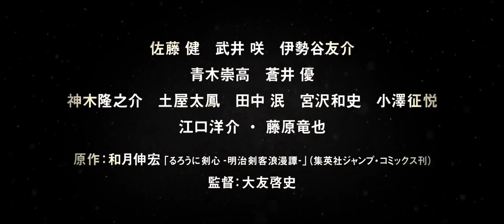Trailer Rurouni Kenshin Part II : Kyoto Inferno (2014) [Part.1]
Terima kasih semuanya, Semoga kalian selalu diberi kesehatan, rezeki yang cukup, dan diberi perlindungan dari TUHAN YME Amin YRA 🙏

Bye Bye 🤚👋🤚👋

✓Sinopsis :

Kenshin memulai hidup baru dengan tinggal bersama Kaoru dan teman-teman lainnya. Sampai ia diminta bantuan oleh pemerintahan Meiji. Makoto Shishio, seorang pembunuh bayaran seperti Kenshin, dikhianati dan dibakar, namun ia selamat. Kini Makoto Shishio hendak membalas dendam dengan menguasai Kyoto bersama pasukannya. Meskipun Kaoru melarang Kenshin untuk pergi, Kenshin tetap berkeras berangkat ke Kyoto untuk membantu negaranya agar tidak kembali ke jaman perang sipil.

✓Genre : Action, Adventure, Drama, Fantasy

✓Stars :
•Himura Kenshin - Takeru Satō
•Kamiya Kaoru - Emi Takei
•Sagara Sanosuke - Munetaka Aoki
•Myojin Yahiko - Taketo Tanaka
•Takani Megumi - Yu Aoi
•Saitō Hajime - Yōsuke Eguchi
•Hiko Seijuro - Masaharu Fukuyama
•Kashiwazaki Nenji /Okina - Min Tanaka
•Misao Makimachi - Tao Tsuchiya
•Shinomori Aoshi - Yūsuke Iseya
•Sawagejō Chō - Ryosuke Miura
•Komagata Yumi - Maryjun Takahashi
•Seta Sōjirō - Ryunosuke Kamiki
•Makoto Shishio - Tatsuya Fujiwara
•Arai Seikū - Dai Watanabe
•Arai Azusa - Aki Nishihara

✓Duration : 138 Minute
✓Director : Keishi Ohtomo
✓Country : Japan
✓Quality : Bluray
✓Rate : ⭐⭐⭐⭐ 7.7/10787 Votes

Rurouni Kenshin : Kyoto Inferno adalah sekuel dari film live-action Rurouni Kenshin, yang didasarkan pada saat Himura Kenshin diminta oleh saingan lamanya Saitō Hajime untuk membantunya mengakhiri pemerintahan teror Shishio Makoto. Film tersebut mempertemukan kembali Keishi Ohtomo (sutradara) dengan aktor yang berperan dalam serial televisi NKH berjudul Ryomaden. Ini termasukYusuke Iseya sebagai  Shinomori Aoshi dan Tatsuya Fujiwara, yang berperan sebagai Shishio. Ini dirilis di Filipina pada Agustus 2014.

Pada 21 Juni 2016, Funimation Films mengumumkan bahwa mereka memperoleh hak atas trilogi live-action Rurouni Kenshin. Tiga film tersebut, didistribusikan oleh GAGA Corporation, termasuk Rurouni Kenshin : Origins (Berganti nama untuk rilis ulang), Rurouni Kenshin : Kyoto Inferno, dan Rurouni Kenshin : The Legend Ends.